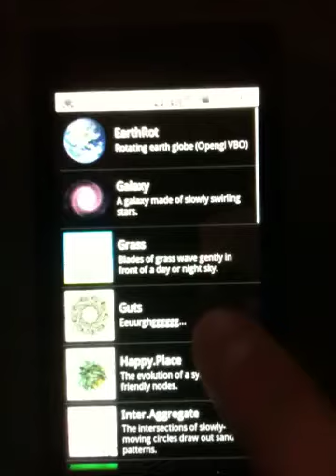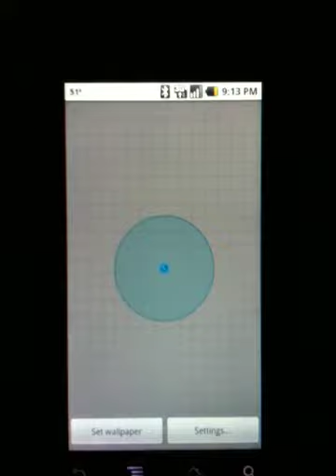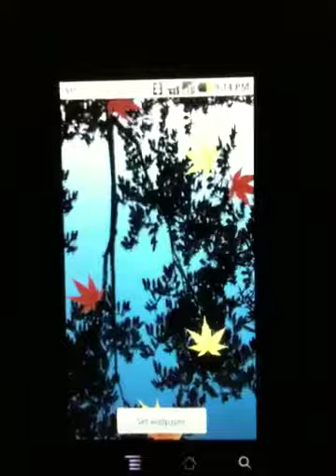Droid 2.1 live wallpaper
Wallpaper